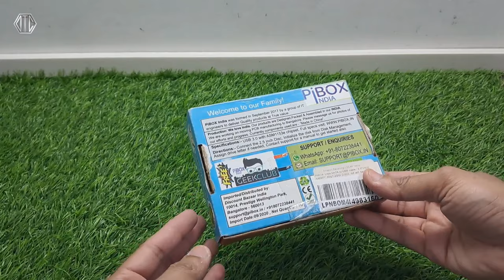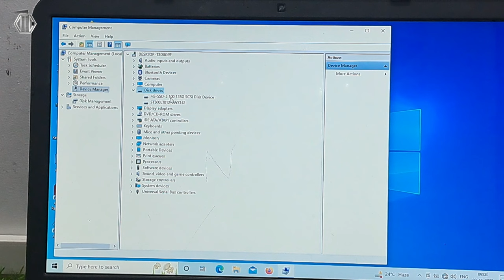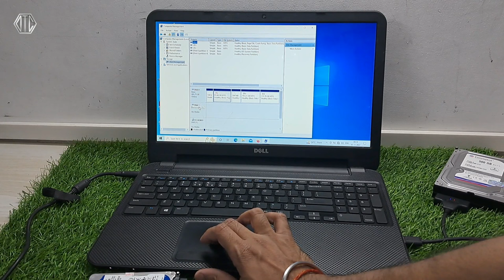Sata To USB 3.0 Adapter For Hard Disk & SSD Drive | Sata to Usb For Laptop HDD and SSD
Hello Everyone_ iss video ke madhyam se aap aapne laptop ki hdd ya ssd kaise aapne aur kis cable ke madhyam se computer laptop me connect kare iss video ko pura deskhiye aapko sari jankari mil jayegi.

SATA to USB 3.0 Converter for SSD/HDD

Online Shopping
My Gadget

Samsung Galaxy M33 5G 8GB, 128GB Storage

iQOO Z3 5G 8GB RAM, 256GB Storage

Boya BY-M1 Pro Noise cancellation Microphone with 20ft Audio Cable

DIGITEK Platinum (DPTR 890 VD)